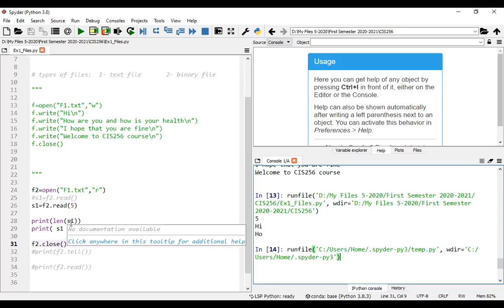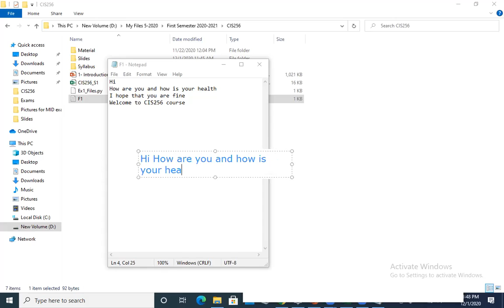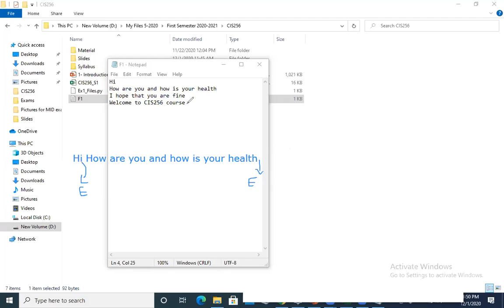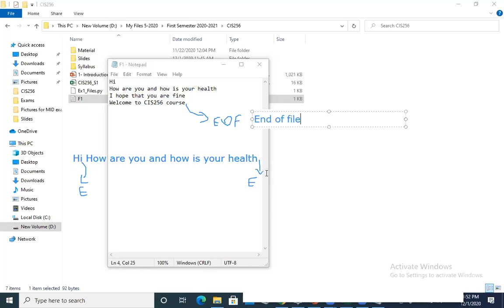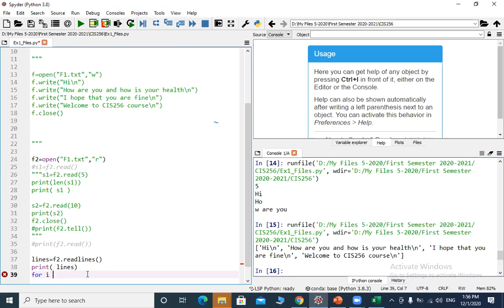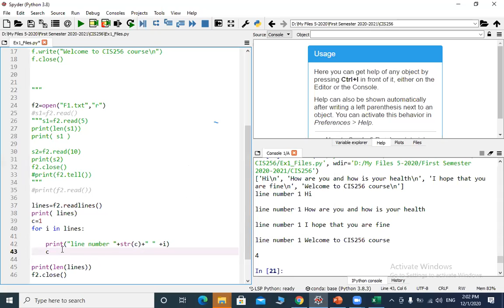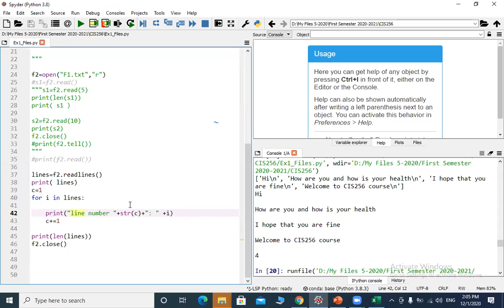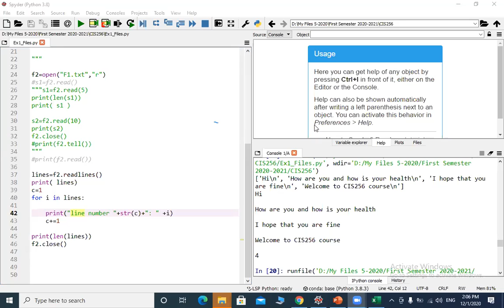Ch2 Part3 dealing with files using python